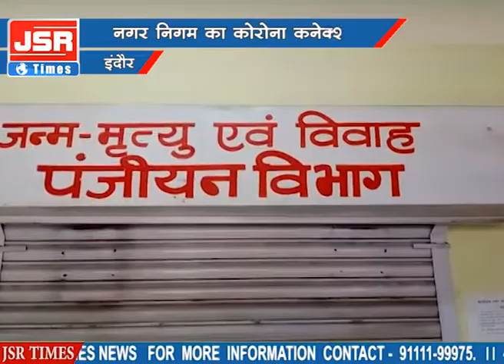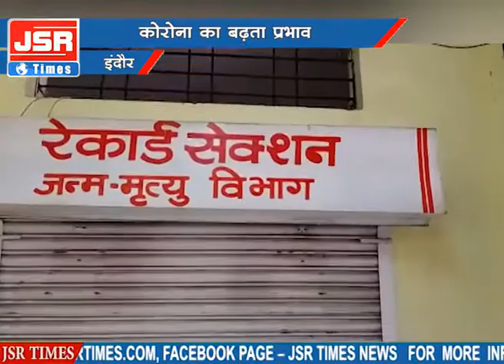इंदौर नगर निगम में कोरोना ने दी दस्तक | jsrtimesnews | coronavirus